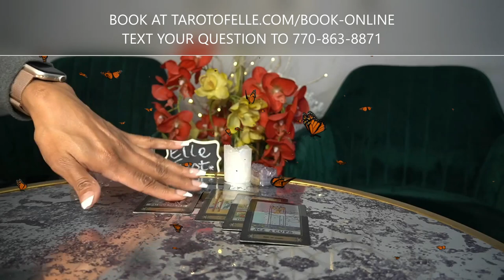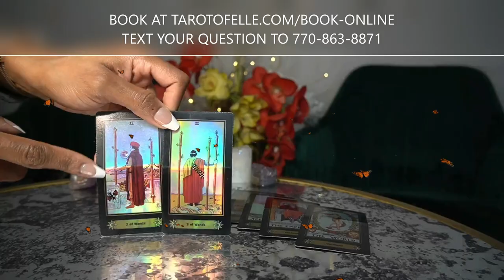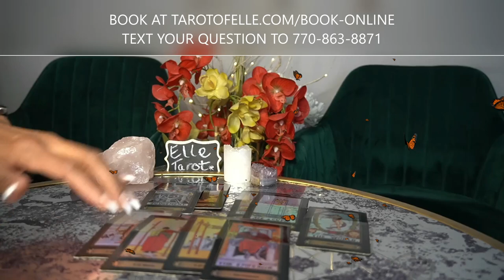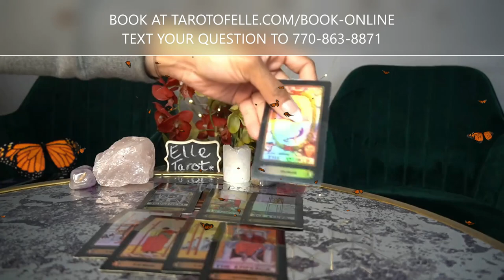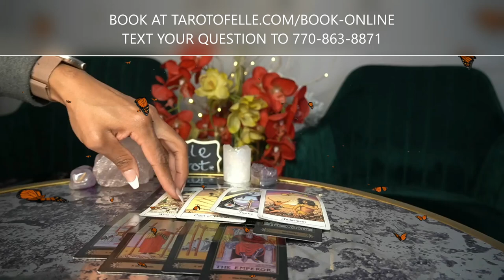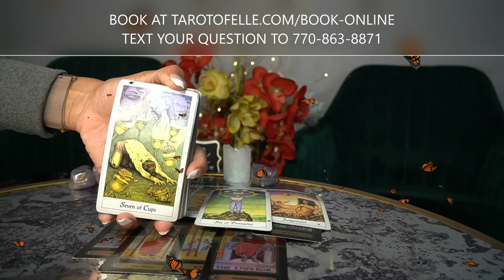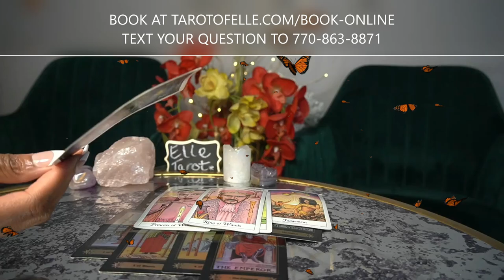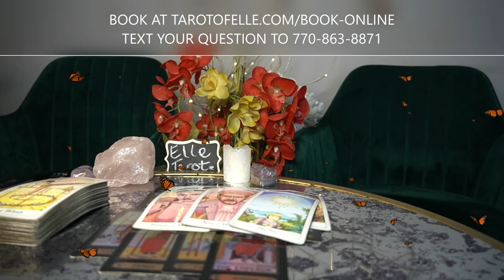AQUARIUS FEB '22 MY GOD AQUARIUS, THIS IS SOOOO GOOD! MANY BLESSINGS!